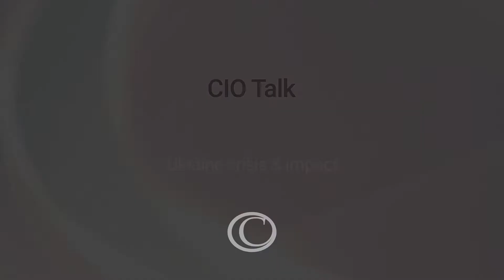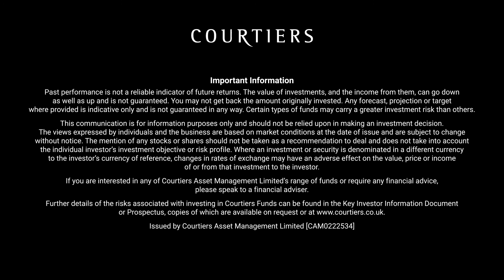Ukraine Crisis and impact on Courtiers Funds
Gary explains the impact of the Ukraine Crisis on fund performance and investment strategy, while Leo asks about the pressures that come with managing one cause of volatility to the next.